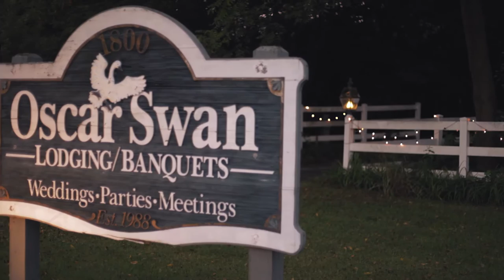Geneva, IL Oscar Swan Country Inn Wedding Video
Venue: Oscar Swan Country Inn
Geneva, IL Wedding